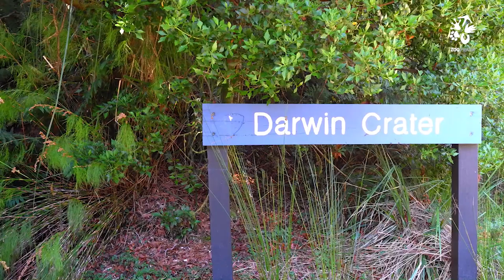Proč právě Darwinův kráter?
Název i pojetí nové expozice tasmánské a australské fauny v Zoo Praha inspiroval Darwinův kráter, který se nachází na Tasmánii a vznikl po dopadu meteoritu zhruba před 700–800 tisíci lety. Expozice představí více než dvě desítky druhů zvířat, z nichž nejvýznamnější jsou ďábli medvědovití – označovaní také jako „tasmánští čerti“.
Darwinův kráter otevíráme už v sobotu 30. května.